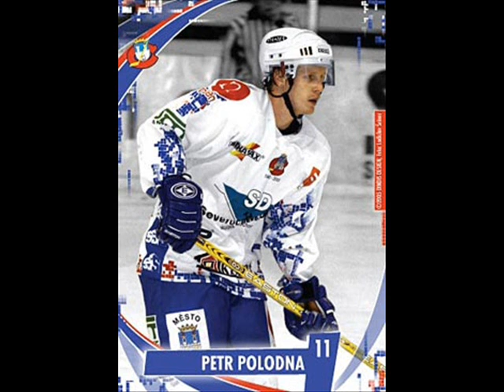KLH CHomutov-Hraci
Dekujem!!